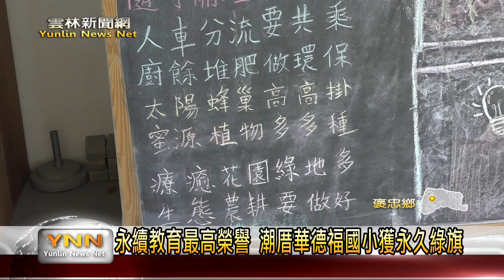「台美生態學校夥伴計畫」最高榮譽 雲林縣潮厝華德福教育實驗國民小學獲永久綠旗-雲林新聞網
由環境部與美國環保署自103年共同啟動的「臺美生態學校夥伴計畫」，目前已經有超過600間學校加入。其中會依照校方推動生態環境教育的成效進行認證，頒發銅牌、銀牌，以及最高榮譽的綠旗等3項認證，而獲得4面綠旗就能成為永久綠旗學校。日前雲林縣潮厝華德福教育實驗國民小學，得到第4面綠旗，成為台灣3間永久綠旗學校之一，全校師生都感到相當光榮。